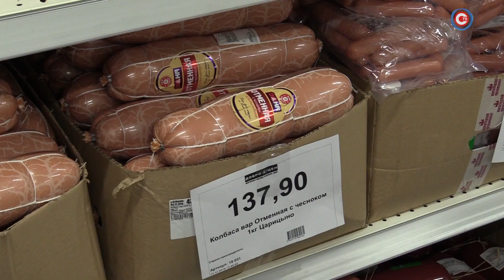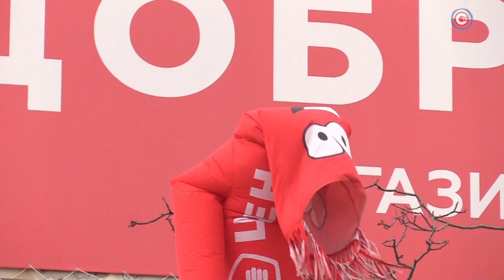Сеть магазинов низких цен «Доброцен» расширяется в Севастополе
До Нового года остаётся чуть больше двух недель и севастопольцы начинают покупать подарки и продукты для праздничного стола. Сэкономить хочется всем, и у жителей города теперь есть такая возможность. В Севастополе открылся второй розничный магазин низких цен.